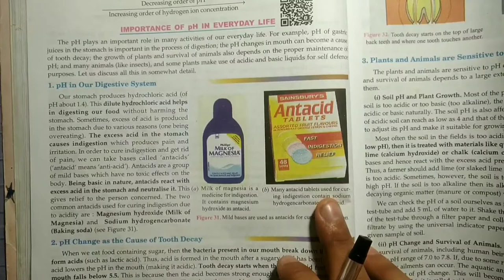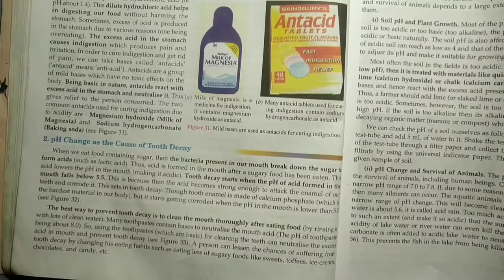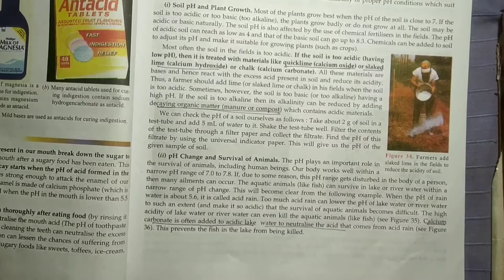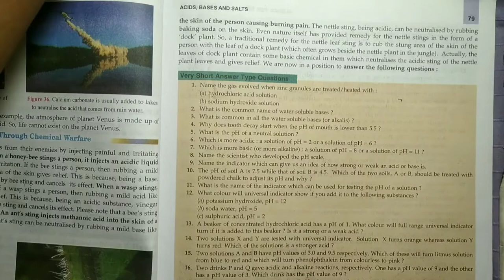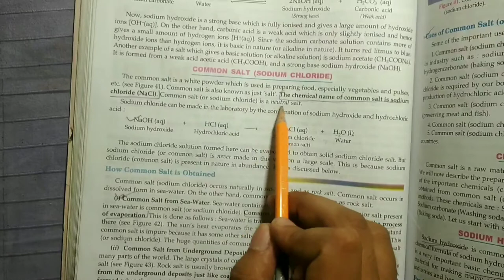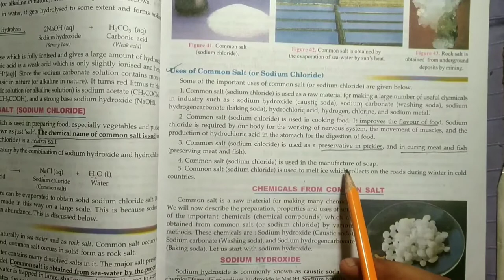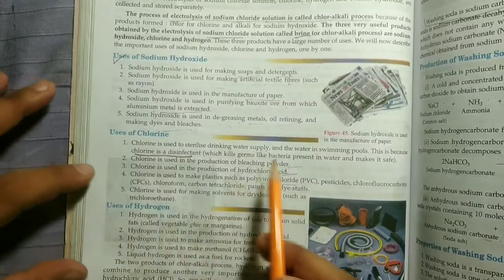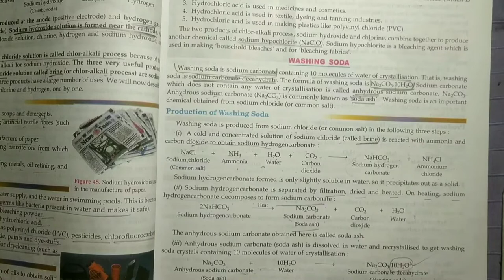CLASS 10 Bases and Salts